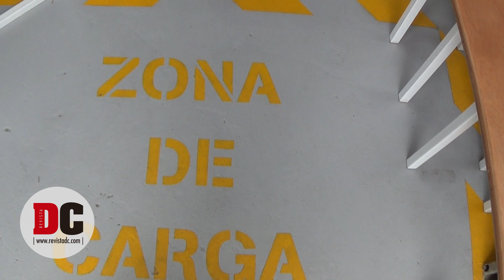Cuarto frío, la nueva propuesta de Koldo Miranda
Crear una “sensación de restaurante al revés” es el propósito de la nueva propuesta del chef Koldo Miranda, un restaurante que llegó para impresionar no solo con su estética, sino con su absoluto homenaje al producto “en estado puro”.